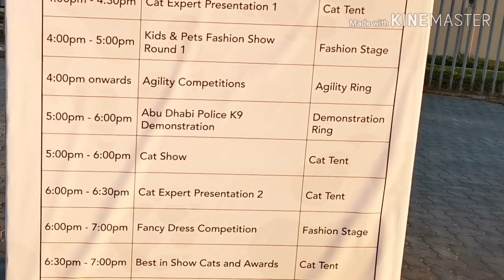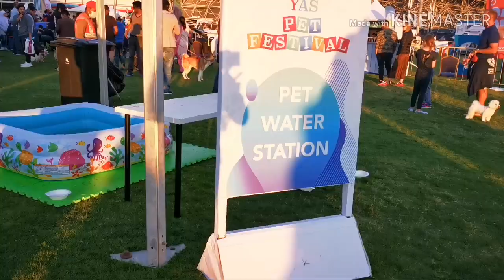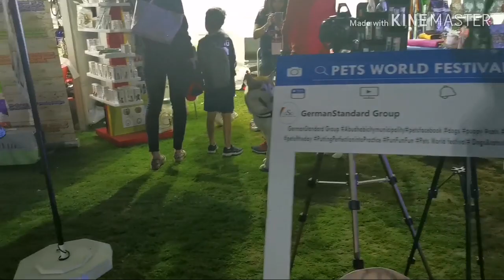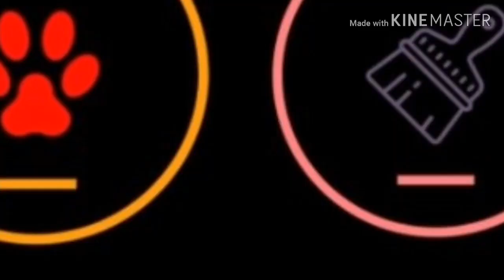UAE Pet Show | Abu Dhabi pet show | Dog Show @ Yas Island | EKC | English Subtitles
Helloo Friends,
A video on pet show which was on february 14th @Yas Island in Abu Dhabi,  UAE. A must watch video for those who have interest for pets.
I've mainly focused on dog show through out this video.